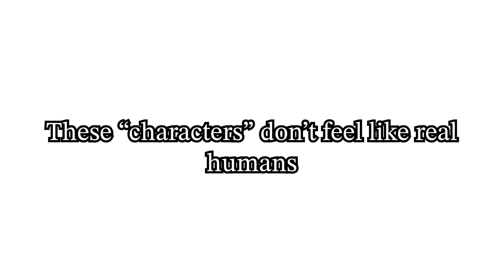NPC Syndrome: A Faceless Reality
I'm proud to release this after writing it in December and filming most of it in early January. This as been a departure from more traditional content of mine and I'm happy to experiment with different ideas.

 This video falls under Creative Experimentation- an umbrella of ideas with loose correlation.